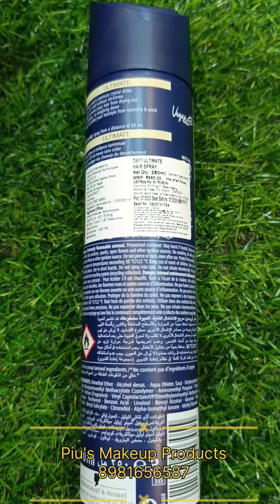Schwarzkopf Taft 5+ Blue , Holding spray, Hard spray , Visit store , Contact -8981656587 WhatsApp